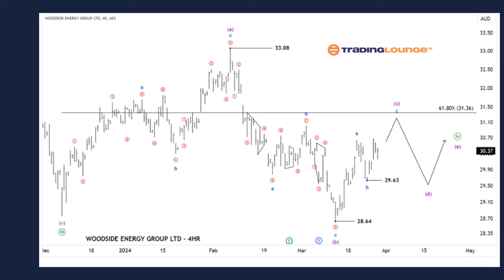ASX: WOODSIDE ENERGY GROUP LTD (WDS) - Elliott Wave Technical Analysis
Unlocking ASX Trading Success: WOODSIDE ENERGY GROUP LTD - WDS Stock Analysis & Elliott Wave Technical Forecast

ASX: WOODSIDE ENERGY GROUP LTD - WDS Elliott Elliott Wave Technical Analysis TradingLounge (1D Chart)

Greetings, Our Elliott Wave analysis today updates the Australian Stock Exchange (ASX) with WOODSIDE ENERGY GROUP LTD - WDS. We ascertain that wave ((iv))-green is evolving as a Triangle Correction, and its wave (c)-purple may continue to rise a bit further. And after the entire Triangle Correction concludes with wave ((iv)), wave ((v))-green will return to push lower.

ASX: WOODSIDE ENERGY GROUP LTD - WDS 1D Chart (Semilog Scale) Analysis

Function: Major trend (Minute degree, green)
Mode: Motive
Structure: Impulse
Position: Wave ((iv))-green
Details: The short-term outlook suggests that wave ((iv))-green has been initiated, with expectations of it forming a corrective Triangle pattern. Therefore, it can be inferred that wave ((iv)) will likely continue to move sideways for some time before wave ((v))-green resumes to push lower.

TradingLounge (4-Hour Chart)

ASX: WOODSIDE ENERGY GROUP LTD - WDS 4-Hour Chart Analysis

Function: Counter trend (Minuette degree, purple)

Mode: Corrective

Structure: Triangle

Details: The shorter-term outlook further describes the detailed subdivisions of wave ((iv))-green as a Triangle Correction. Waves (a) and (b)-purple have completed, and now wave (c)-purple is unfolding. Typically, wave (c) exhibits a common retracement ratio compared to wave (a) within a Triangle Correction, and the target for this ratio is around 31.36. Therefore, we can expect wave (c) to rise to test that resistance level.

Conclusion:

Our analysis, forecast of contextual trends, and short-term outlook for ASX: FORTESCUE LTD – FMG aim to provide readers with insights into the current market trends and how to capitalize on them effectively. We offer specific price points that act as validation or invalidation signals for our wave count, enhancing the confidence in our perspective. By combining these factors, we strive to offer readers the most objective and professional perspective on market trends.

Technical Analyst: Hua (Shane) Cuong, CEWA-M (Master’s Designation)

TradingLounge Once Off SPECIAL DEAL: buy 1 month Get 3 months